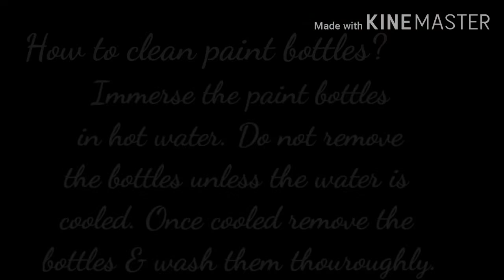DIY: How to reuse fabric paint bottles | Water lamp | Miniature decorative piece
Hey Guys.
Welcome back to our channel Glittery Vibes...if you haven't subscribed to our channel then please do subscribe & hit the bell icon...today we'll see how we can reuse empty paint bottles by making a water lamp & a miniature decorative piece out of it...do try this out & share your reviews with us...if you liked this video then do give us a thumbs-up, share & comment to our channel...until next time keep watching Glittery Vibes.

Requirements :

Paint bottles
Water
Oil
Candle wick
Colour
Jute twine (sutli)
Glue
Sketch pen
Pointed object